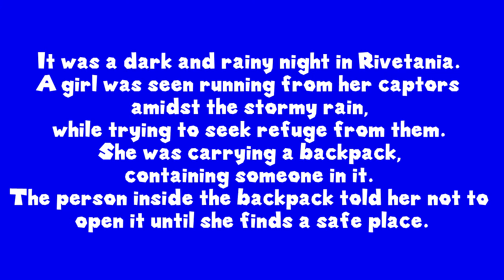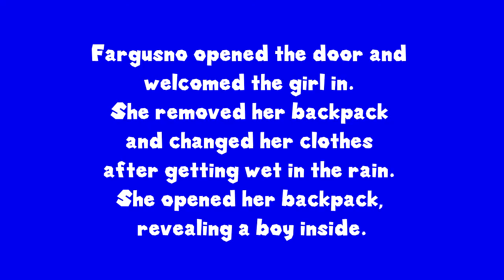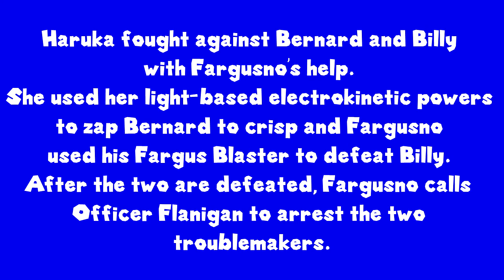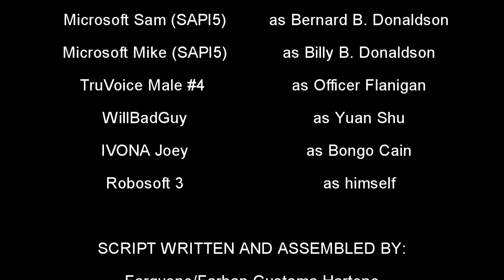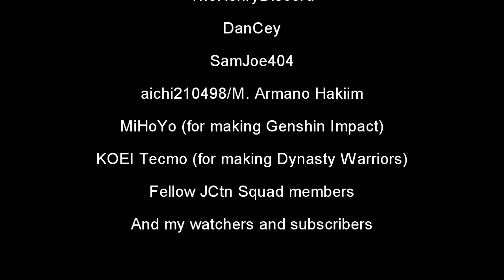Microsoft Sam & Friends: Multiverse Heroes, Episode 1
A new adventure unfolds! Fargusno helps a girl named Haruka and her friend Harry, who was being pursued by troublemakers hired by Yuan Shao's wicked half-brother, Yuan Shu, who were trying to kidnap them as part of his "big plan" on July. Also starring Cedric (JCtn6798) as a secondary character.
Crotch kicks: 3 (Fargusno, Bernard and Billy)
Ragequits: 1 (Bernard)
(Content rating: Ages 15 and up)